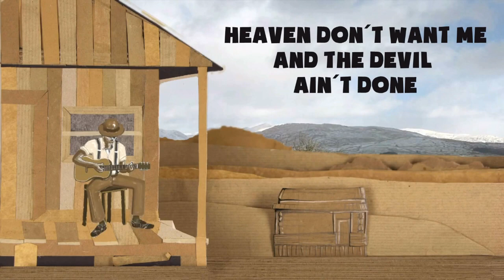Nacho Cejas -Heaven don´t want me and the devil ain´t done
Written by @wyattmccubbin @JamiGroomsmusic & @JoelShewmake